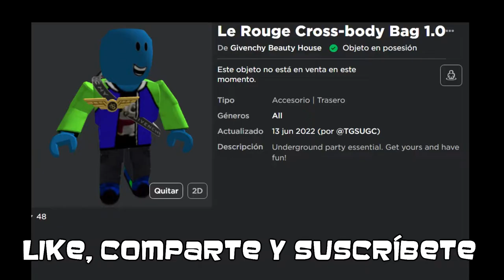[EVENTO] Como conseguir LE ROUGE CROSS-BODY BAG 1.0 & 3.0 en GIVENCHY BEAUTY HOUSE | Roblox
😱ITEM GRATIS!!!

😂JUEGA CON NOSOTROS y únete a la ChrisCH Community🤩

Inspirado en el vídeo de @Conor3D